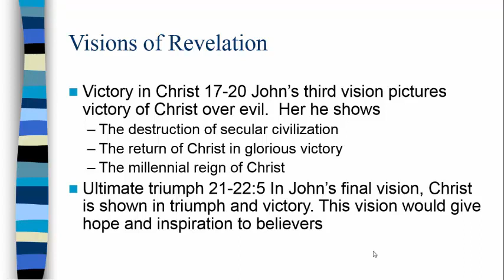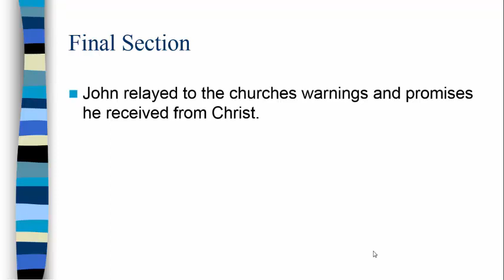RLGN 1304 Lecture 8 Part 3